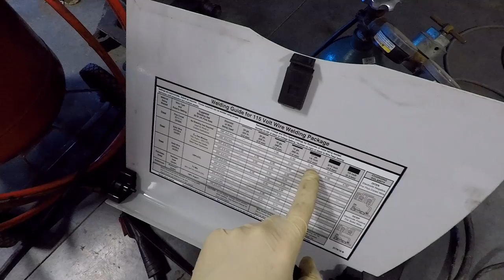Camber Plates INSTALLED | 2J-Z Episode 4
The camber plates are finally installed on this Datsun 240z! In this 2J-Z update, Jacob cuts the strut tower tops and welds in the Techno Toy Tuning camber plates in the rear of the car to get the coilovers bolted into the strut towers. Getting the camber plates positioned correctly took some work to ensure the proper angle and location. If done right and you follow all the appropriate steps, this task can be done by even the most novice of mechanic. Installing camber plates allows for advanced camber adjustment for performance applications and even better adjustment. We can't wait to get the 2JZ swap dropped into the car and get this Z on the road. Next time, we'll work on securing the hubs, axles and control arms to the car to *fingers cross* finally get the car in a move-able state to get it to the main garage!
Tools Used in this Video:

Safety Glasses

Ear Protection

Digital Protractor (I used my iPhone)

3” Cut Off Wheel